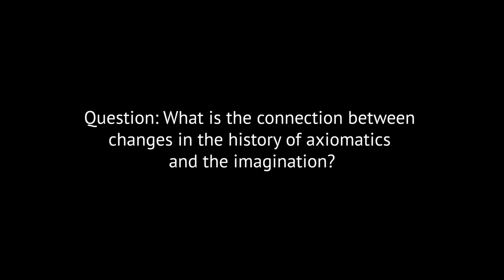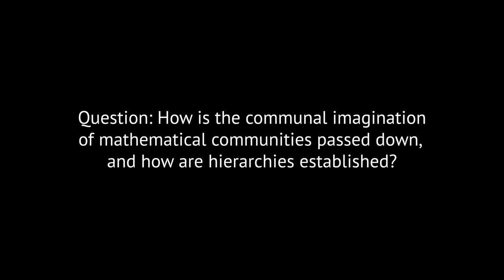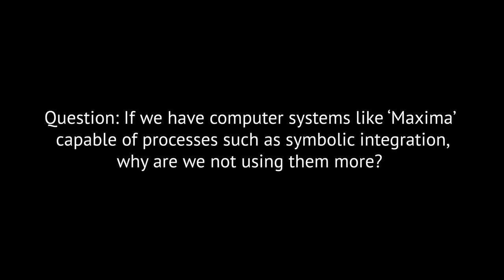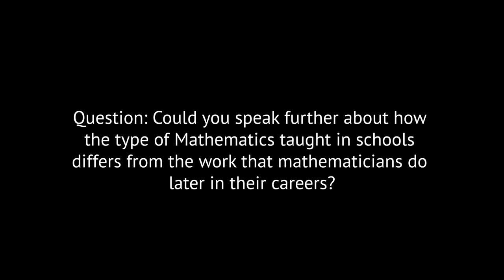History of Science Panel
Vidéo réalisée avec le soutien du projet AAMOT de l’ERC